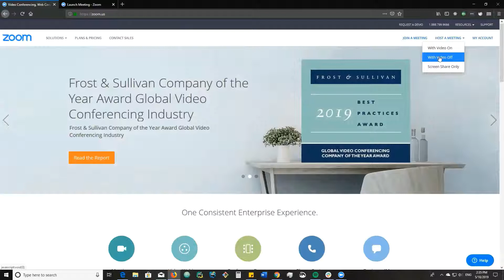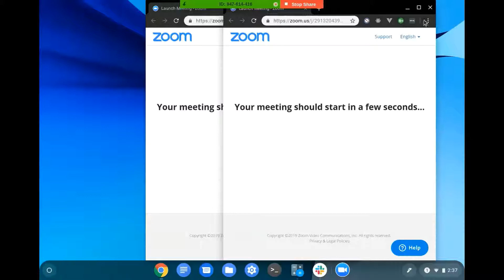How to screen cast for free from a Chromebook using Zoom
If you have another computer ie Windows or Mac you should be able to use the Zoom web app to record a zoom conference and share your screen from your Chromebook.  Using this method you get your files in mp4 on the host computer.
A $250 chromebook that I like
similarly priced Samsung Chromebook
Link to an Awesome Chromebook